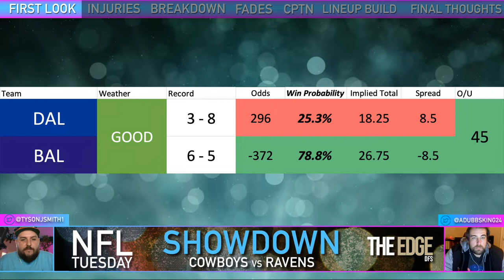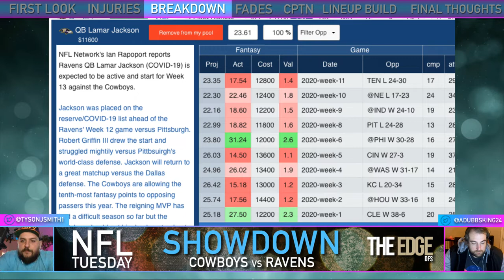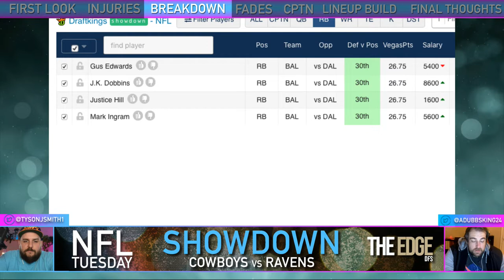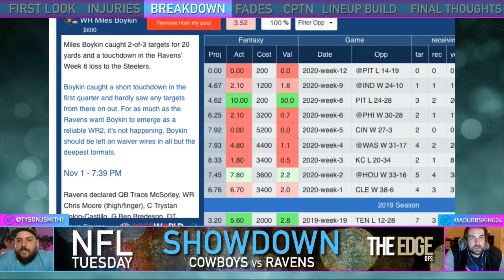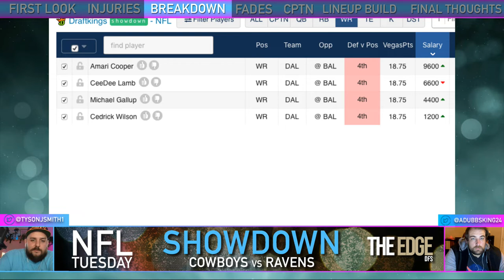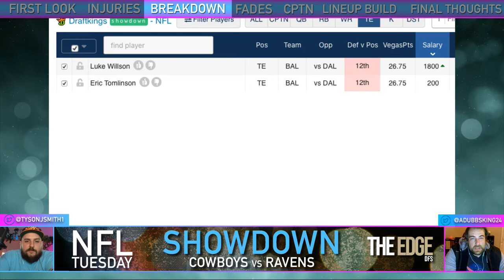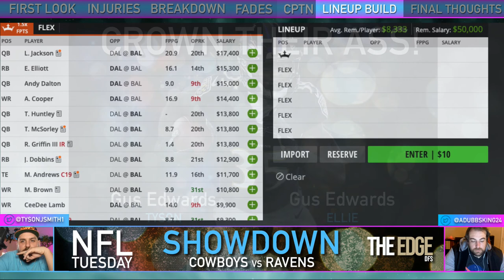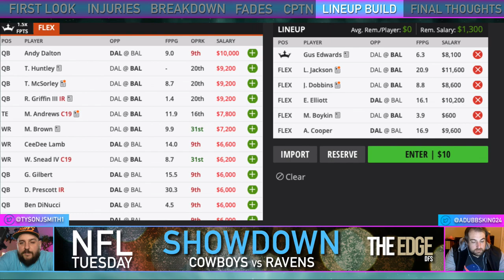DFS SHOWDOWN PICKS - COWBOYS vs RAVENS | DRAFTKINGS | Tuesday Night Football | 12.08.2020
Breaking down the Showdown Slate for Tuesday Night Football, December 8th | Dallas Cowboys vs Baltimore Ravens

PODCAST NOW AVAILABLE!

Video Contents:
0:00 Intro
02:07 Vegas totals
05:44 Injuries
07:42 Breakdown
11:48 RB
20:18 WR
33:13 TE
37:00 K and D/ST
39:27 Fade of the Night
41:23 CPTN of the Night
44:14 Lineup Building
49:43 Final Thoughts